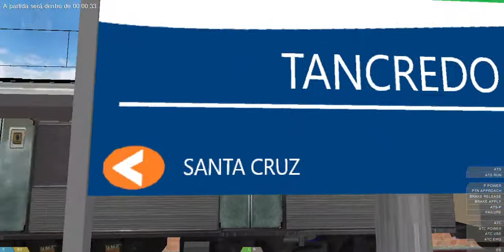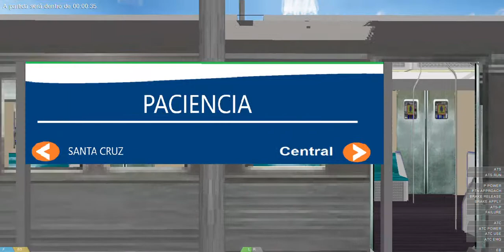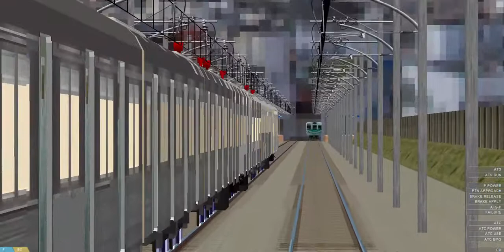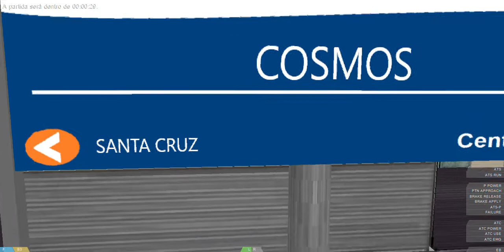openBVE Supervia ramal santa cruz trecho entre tancredo neves x cosmos na serie 500 ER 521/524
Ramal santa cruz v3.0 sendo feito por mim e sem prazo de lançamento

CANAIS PARCEIROS